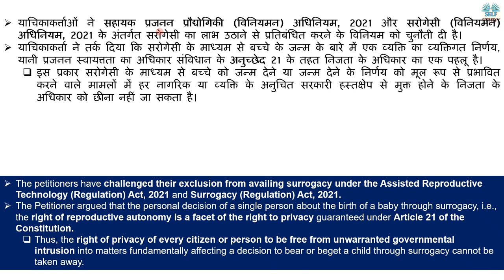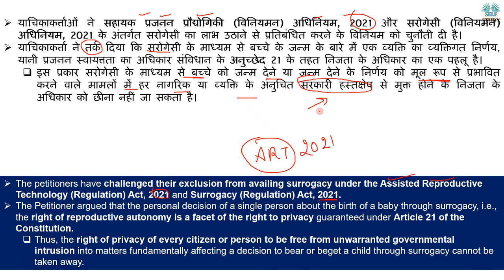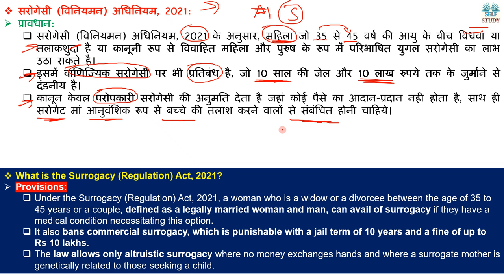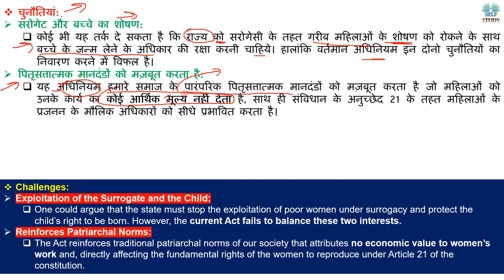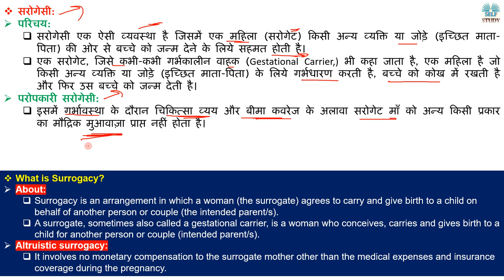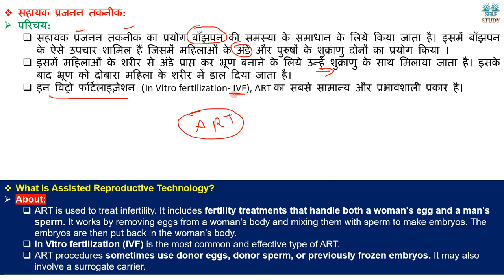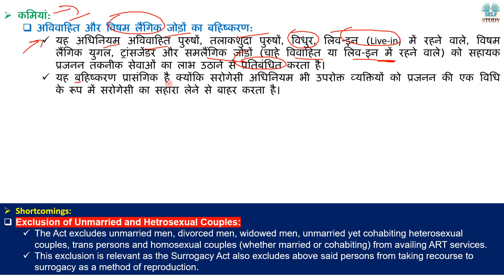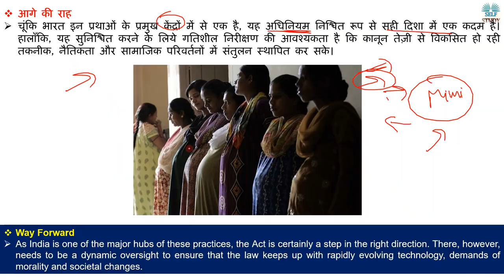क्या होती है वाणिज्यिक सरोगेसी | What is Commercial Surrogacy Explained By Ajay Kalera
Recently, a petition was filed before Delhi High Court, challenging the exclusion of a single man and a woman having a child from surrogacy and demanded the decriminalization of commercial surrogacy.
हाल ही में दिल्ली उच्च न्यायालय के समक्ष एक याचिका दायर की गई थी, जिसमें एक एकल पुरुष और एक महिला को सरोगेसी द्वारा बच्चा पैदा करने के बहिष्कार को चुनौती दी गई और वाणिज्यिक सरोगेसी के गैर-अपराधीकरण की मांग की गई है।
What is Surrogacy Explained in Hindi,
What is Commercial Surrogacy Explained in Hindi,
What is IVF (In Vitro fertilization) Explained in Hindi,
Surrogacy in India,
What is the Surrogacy (Regulation) Act 2021,
What is Assisted Reproductive Technology (Regulation) Act 2021,
Altruistic surrogacy,